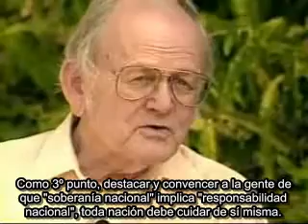Toda falta se puede ver como exceso -- Garrett Hardin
El Dr. Garrett Hardin (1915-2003) fue Catedrático de Ecología Humana y autor de numerosos libros y artículos sobre superpoblación. En este fragmento de 1990, encontrado en el canal del usuario human4832, Garrett Hardin advierte de los problemas que la Humanidad experimentará pronto debido a la superpoblación, de los que vemos ya síntomas, aunque solemos interpretar el problema como que "debería haber más recursos". La clave para resolver las crisis actuales es entender que no faltan recursos, sino que hay un exceso de consumo. La solución razonable es planificar una transición hacia una sociedad con menor consumo y, según el consumo per cápita que deseemos, menor población.

Según leemos en Wikipedia, Garrett Hardin y su esposa Jane creían en el derecho de todo individuo a seleccionar el momento de su propia muerte. Se suicidaron juntos en su hogar de Santa Bárbara (California) en setiembre de 2003, poco después del 62º aniversario de su matrimonio. Él tenía 88 años y ella 81.

Para más información sobre la obra de Garrett Hardin véase el website de la sociedad creada para este cometido: